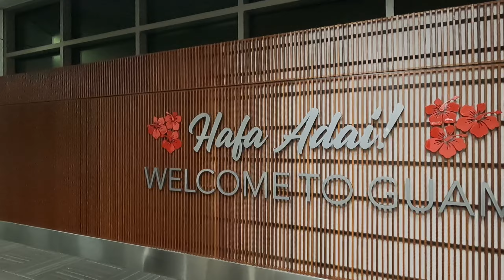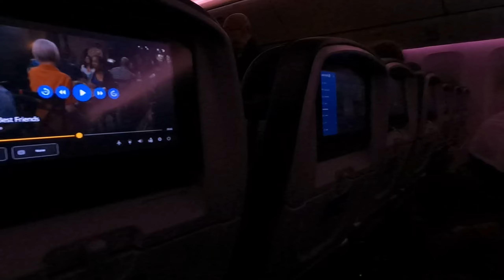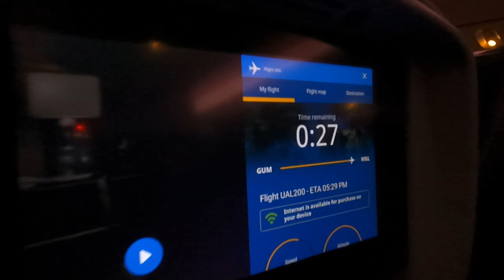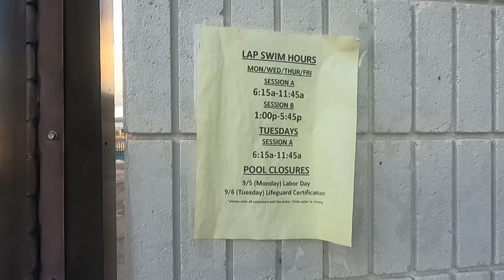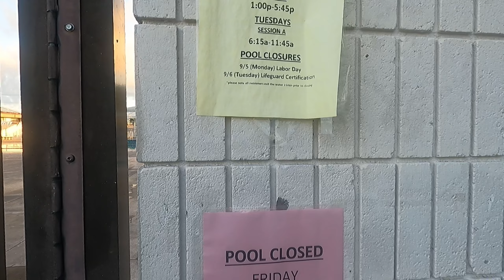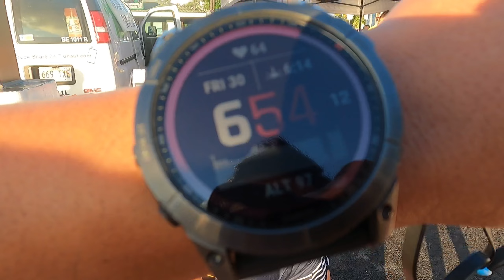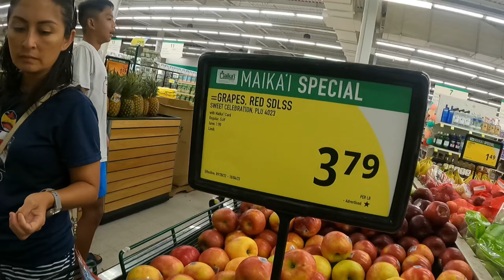KONA 2022 V1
-How we got to Kona and as soon as we arrived. Check it out!